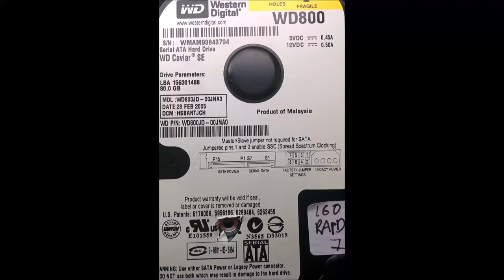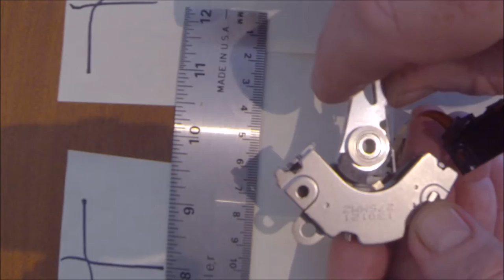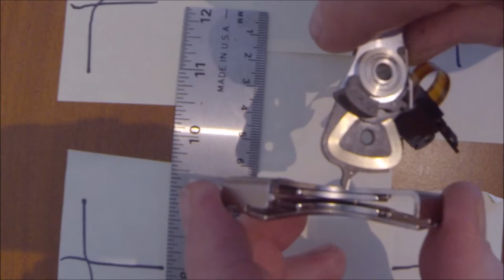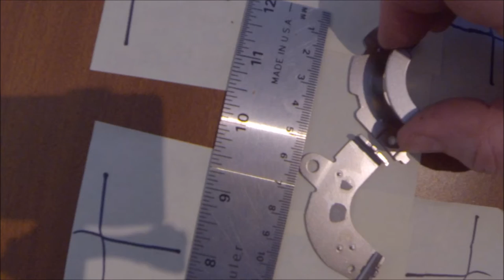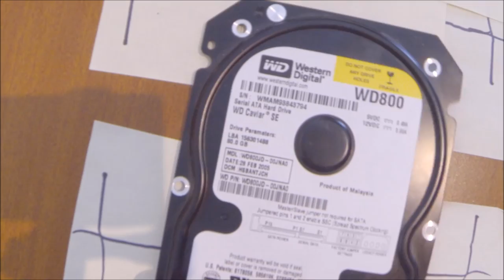WD80 Hard Drive Disassembly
A single platter Western Digital Hard-Drive is disassembled and the components examined.  If you ever wanted a close look inside a hard drive (disk), this is it.